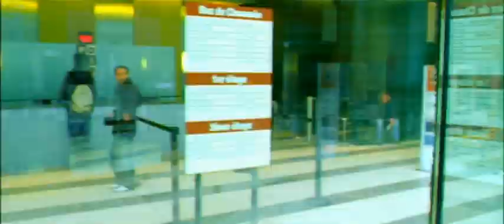Enfermés dehors (2006)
*Film Français d'Albert Dupontel avec lui-même, Claude Perron, Nicolas Marié, Hélène Vincent, Roland Bertin, Yolande Moreau, Bouli Lanners, Philippe Duquesne, Serge Riaboukine & Philippe Uchan*
_Extrait n°04_